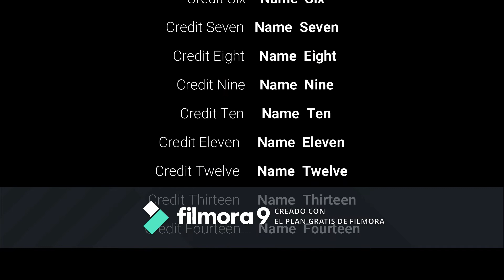Como Pasarse el obby de la mama 😎😎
No les miento estubo un poco dificil 😫😨😨